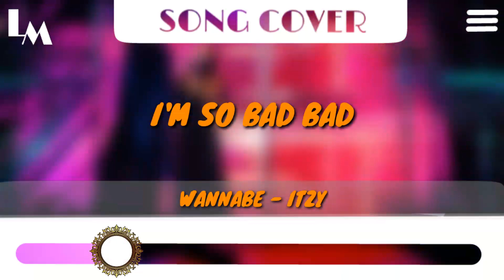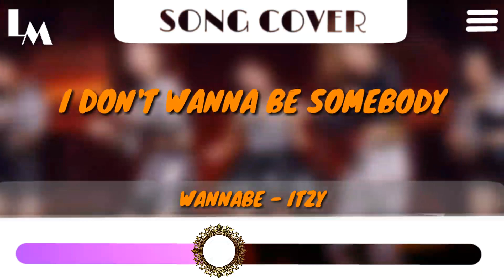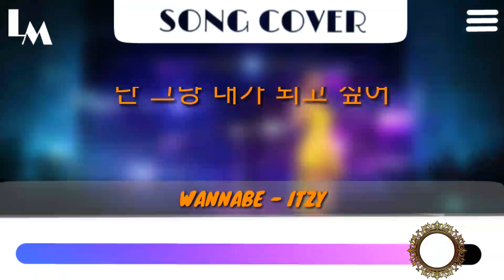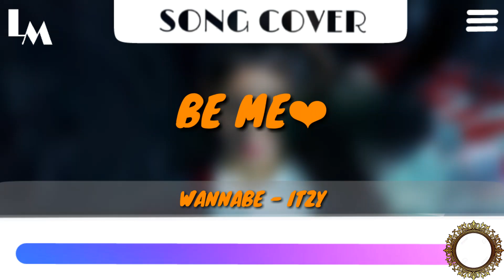ITZY (있 지) - WANNABE Song Cover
➡️I hope you enjoy my COVER for today entitled WANNABE by ITZY in